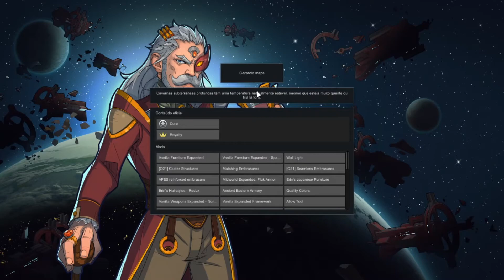Rimworld Cyber| Atualizado o Jogo e uma Nova Base! - #07 - Gameplay em Português PT-BR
RimWorld segue a historia de três sobreviventes de uma nave espacial acidentado enquanto eles constroem uma colônia em um mundo de fronteira na borda do espaço conhecido. Inspirado na vibração espacial ocidental de Firefly , a simulação profunda de Dwarf Fortress e a escala épica de Dune e Warhammer 40.000 . Rimworld PTBR

📢 Se quiser ver mais gameplays de Rimworld em português ptbr, deixe nos comentários!

🎮 Link do Jogo da Steam!

🔸Todos os nomes dos Mods da séries estão na meus Discord.